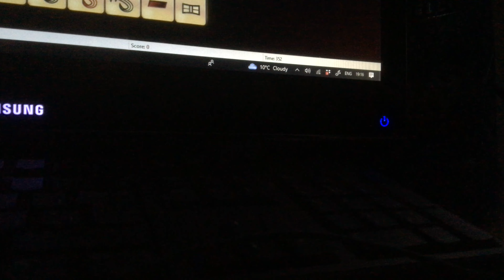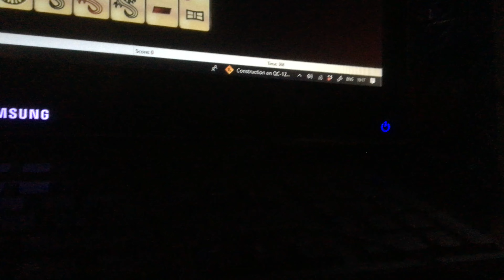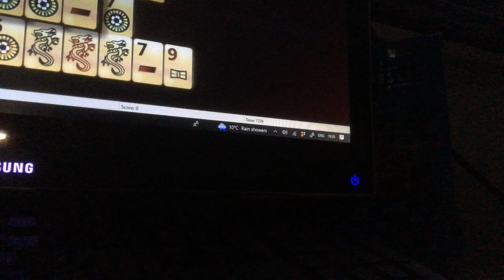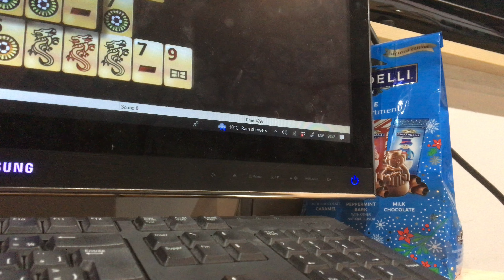Mahjong Titans Elapsed Show Season 0 Episode 13 (2023)